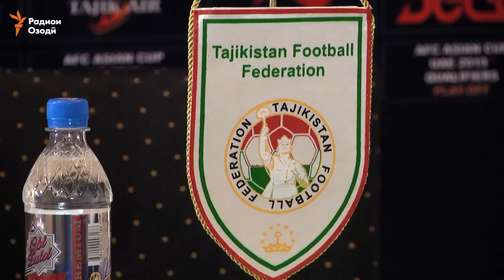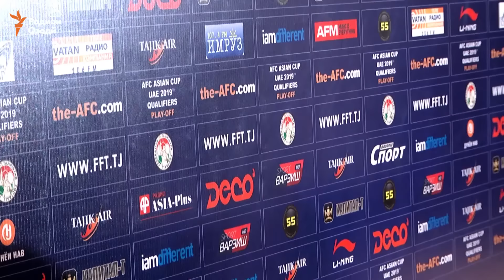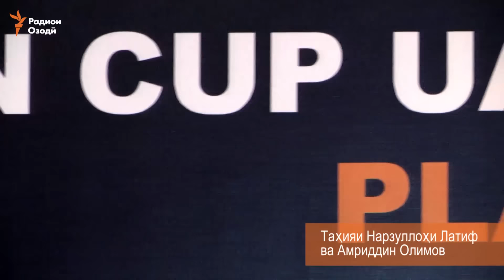Фузайлов: Бозӣ бо Бангладеш осон нест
Дар ин нишаст Ҳаким Фузайлов, сармураббии мунтахаби Тоҷикистон, ба хабарнигорон иброз дошт, ки вазифаи ягонаи даста дар ин бозӣ пирӯз шудан аст. Вай афзуд, “моро бозии ҷиддӣ дар пеш аст. Бинобар ин мо ба он хуб омодагӣ гирифтем."